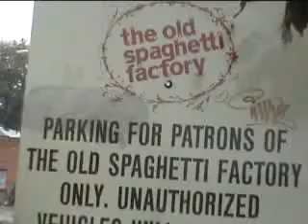World's Best Graffiti Safewipes Remove Crayon and Ink On Retail Parking Sign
Wipe away all types of graffiti markers and spray paint from painted and smooth surfaces quickly, without damage using World's Best Graffiti Safewipes. These graffiti removal wipes are safe, non-toxic and small enough to fit in your pocket. They're are perfect for community clean ups and for volunteers.

While there, search for "Graffiti Safewipes" or "Expert Advice", your go-to source for everything graffiti removal and surface protection.